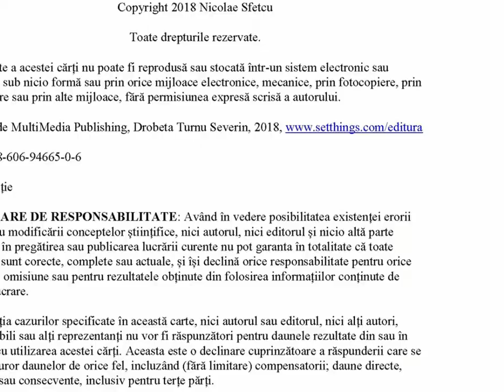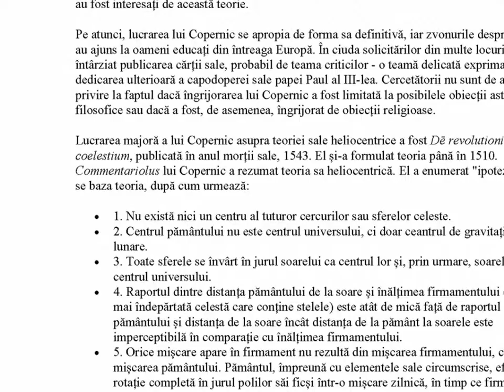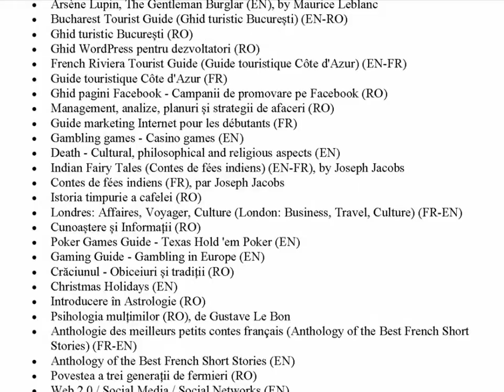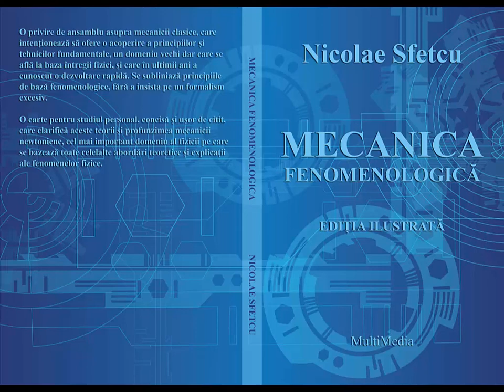Mecanica fenomenologică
O privire de ansamblu asupra mecanicii clasice, care intenționează să ofere o acoperire a principiilor și tehnicilor fundamentale, un domeniu vechi dar care se află la baza întregii fizicii, și care în ultimii ani a cunoscut o dezvoltare rapidă. Se subliniază principiile de bază fenomenologice, fără a insista pe un formalism excesiv.
Cartea începe cu o introducere în mecanică cu conceptele de bază, urmată de cele trei legi de mișcare ale lui Newton (inerția, forța, și acțiunea și reacțiunea), mecanica unidimensională (liniară - viteza, accelerația, căderea liberă, masa inerțială și gravitaţională, forțe și interacțiuni, noțiuni de statică și dinamică, impulsul, coliziuni), energia (lucrul mecanic, puterea, energia potențială și cinetică, surse de energie) și un capitol special pentru mecanica mașinilor. Mișcarea de rotație este detaliată prin mișcarea circulară (momentul unghiular, forța centripetă, forța centrifugă, gravitația artificială). Sunt dedicate capitole speciale gravitației (legea universală a gravitației, câmpul gravitațional, teoria gravitației a lui Tesla și teoriile moderne ale gravitației) și mișcarea proiectilelor și sateliților (balistica - proiectile, sateliți artificiali, orbite circulare și eliptice).
O carte pentru studiul personal, concisă și ușor de citit, care clarifică aceste teorii și profunzimea mecanicii newtoniene, cel mai important domeniu al fizicii pe care se bazează toate celelalte abordări teoretice și explicații ale fenomenelor fizice.

CUPRINS:

Mecanica
- Istoria
- Concepte de bază
- Dincolo de legile lui Newton
Prima lege de mișcare a lui Newton - Inerția
- Aristotel despre mișcare
- Sistemul heliocentric
- Galileo și turnul înclinat
- Prima lege de mișcare a lui Newton
- Forța netă
Mișcarea liniară
- Mișcarea este relativă (Invarianța galileiană)
- Dimensiuni
- Viteza
- Accelerația
A doua lege de mișcare a lui Newton - Forța
- Forța
- Frecarea
- Masa și greutatea
- A doua lege de mișcare a lui Newton
A treia lege de mișcare a lui Newton - Acțiunea și reacțiunea
- Forțe și interacțiuni
- A treia lege de mișcare a lui Newton
- Acțiunea și reacțiunea
- Sumarul legilor de mișcare ale lui Newton
- Statica
- Dinamica
Impulsul
- Istoria conceptului
- Impulsul newtonian
- Variația de impuls
- Conservarea impulsului
- Coliziuni
Energia
- Istorie
- Lucru mecanic
- Puterea
- Energia mecanică
- Energia potențială
- Energia cinetică
- Principiul lucru mecanic-energie
- Conservarea energiei
- Mașini
- Eficiența conversiei energiei
- Surse de energie
Mișcarea de rotație
- Mișcarea circulară
- Inerția rotațională (Momentul de inerție)
- Cuplul (Momentul forței)
- Centrul de masă și centrul de greutate
- Echilibrul mecanic - Stabilitatea
- Forța centripetă
- Forța centrifugă
- Gravitația artificială
- Momentul unghiular
Gravitația
- Istoria teoriei gravitației
- Legea universală a gravitației
- Constanta gravitațională universală, G
- Legea inversului pătratului în gravitație
- Greutatea și imponderabilitatea
- Maree
- Câmpul gravitațional
- Gravitația în interiorul unei planete (Teorema carcasei)
- Tesla şi Teoria dinamică a gravitaţiei
- Teoria gravitației lui Einstein
- Gravitația în Univers
- Anti-gravitaţia
Mișcarea proiectilelor și sateliților (Balistica)
- Istorie
- Proiectile
- Sateliți
- Mișcarea proiectilelor
- Sateliți artificiali
- Orbite circulare ale sateliților
- Orbite eliptice
- Legile lui Kepler
- Energia sateliților
- Viteza de scăpare

Muzica: Glass Pond (Public Memory)